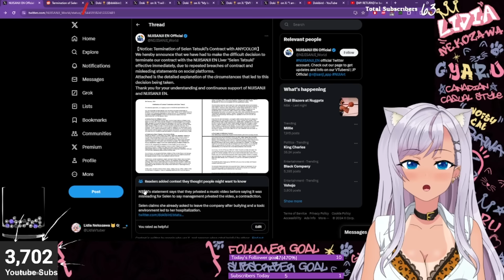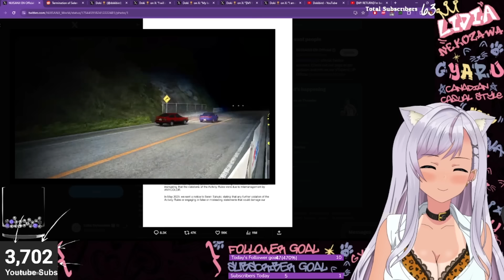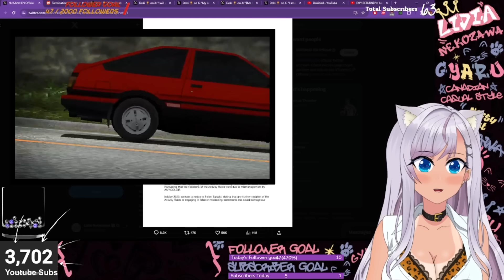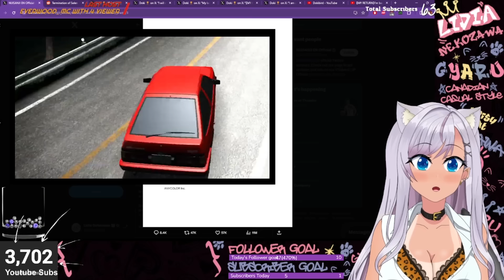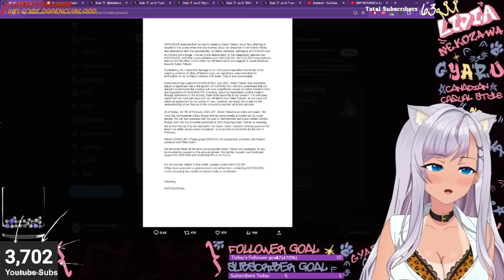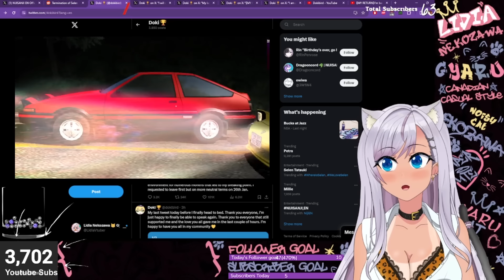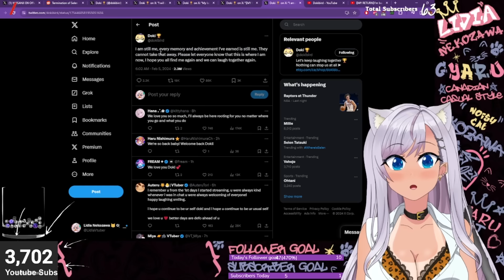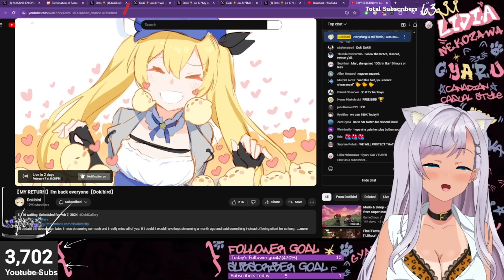SELEN TATSUKI FIRED by Nijisanji and ANYCOLOR Faces Backlash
The News about Selen Tatsuki's immediate TERMINATION has been heard around the world.

I rolled out of bed this morning and was immediatly hit with it, WOW it is insane.

FIRED by Nijisanji for violating minor rules and really the bigger picture being she didn't fit in and was bullied by other talents. AND the bully led to an "attempt", I think you can all infer what that means.

Nijisanji themselves said it was true about internally bullying and it was later confirmed by Doki (her previous life) that she was indeed bullied by other members of the Nijisanji team.

In this extended video I will be offering my insights into the situation as someone who has been bullied her entire life including here in the VTUBER sphere where im kept out of multiple groups simply for not being the right "type" of person

PLZ go support DOKI